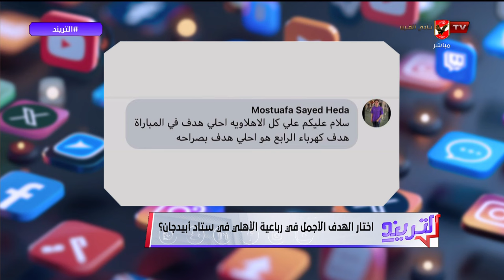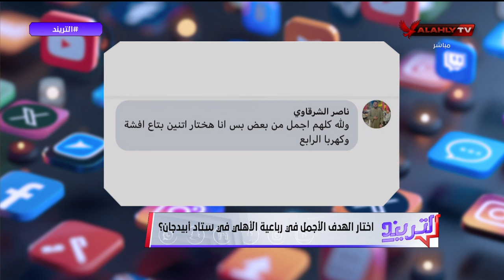شهاب الدين يختار أفضل هدف في مباراة الأهلي وستاد أبيدجان